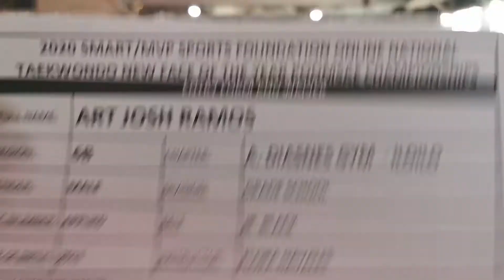ART JOSH RAMOS - BLACKBELT GRADESCHOOL BOYS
2020 ONLINE NATIONAL NEW FACE  POOMSAE CHAMPIONSHIPS
ILOILO A.DIASNES GYM
BUILDNG CHAMPIONS SINCE 1992
PROVEN!
28 YEARS OF TRUE SERVICE AND COMMITMENT TO THE SPORTS AND TO THE PHILIPPINE TAEKWONDO ASSOCIATION